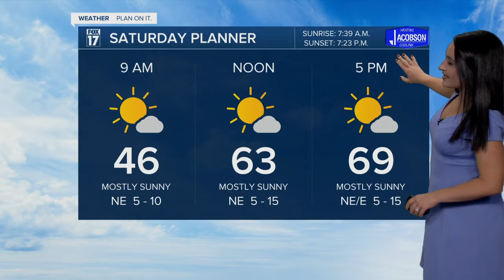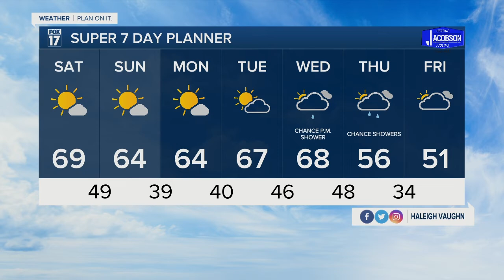Friday Night Forecast - September 30th, 2022